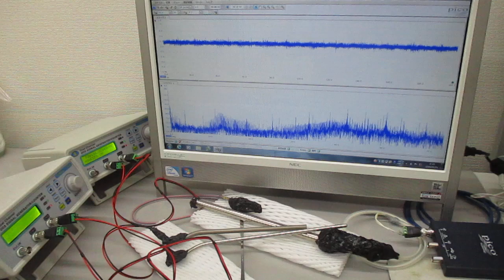複数の超音波をスイープ発振することによる、超音波伝搬制御技術